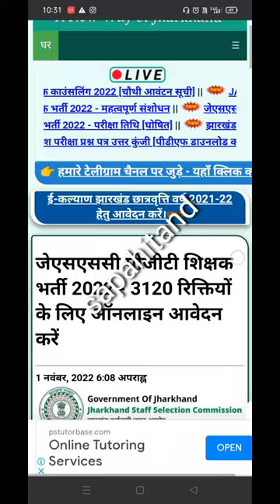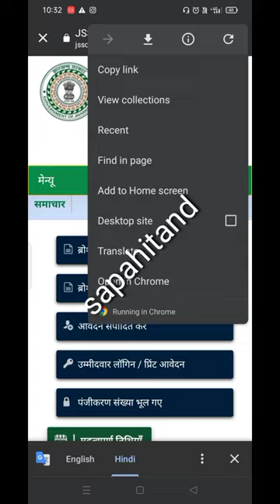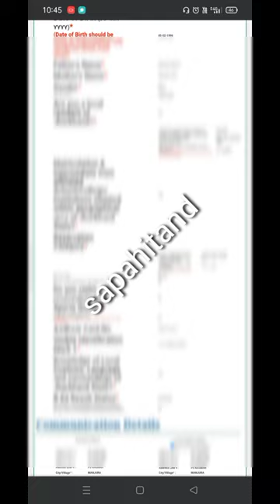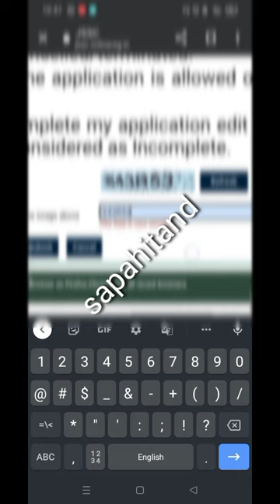jssc pgt edit kaise kare || pgt form me sudhar kaise kare || mobile se pgt form kaise edit kare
about this video - is video me batane ka prayas kiya hu ki kis prakar se aaplog ghar baithe mobile se pgt form edit karte hai.video achha lage to like comment share and subscribe my channel thanks.

🌱🌱🌱 Our other technical video 🌱🌱🌱

🌱🌱🌱🌱🌱Follow us 🌱🌱🌱🌱🌱

2.  Instagram page I'd

3.  telegram page I'd

4.  Facebook page I'd